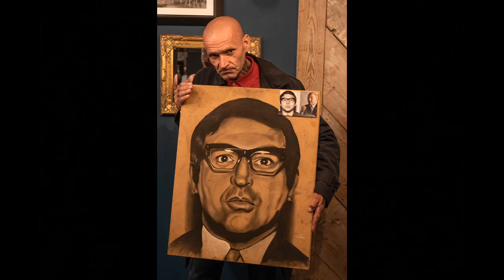A Night In The Blind Beggar